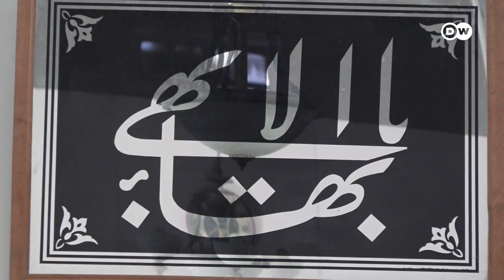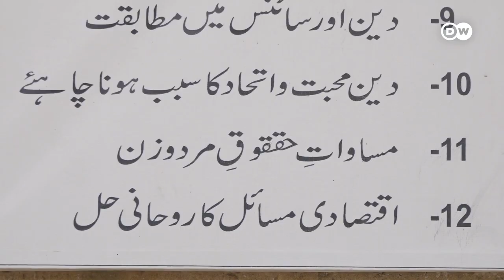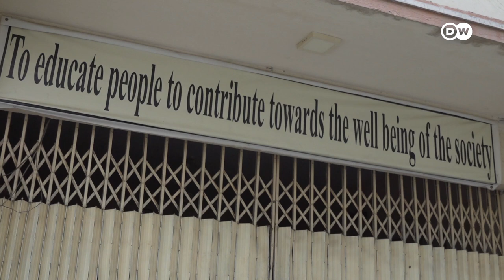پاکستان میں بہائی مذہب کے پیروکار | DW Urdu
سن انیس سو بتیس میں تعمیر کیا گیا یہ بہائی سینٹر کراچی میں موجود بہائی مذہب کے پیرو کاروں کے  اکٹھا ہونے کا ايک مرکزی مقام ہے ۔ بہائی دين کی بنياد اٹھارہ سو چوالیس میں سید علی محمد باب نے ایران کے شہر شیراز میں رکھی اور حضرت بہاءاللہ کے پیش رو کی حیثیت سے تعلیمات کا آغاز کیا۔ ان کے بعد حضرت بہاء اللہ نے دین بہائی کا اعلان اٹھارہ سو تریسٹھ ميں کیا۔ بہائيوں کی سب سے مقدس کتاب کو کتاب اقدس کہا جاتا ہے۔